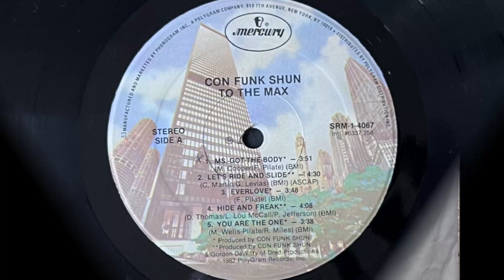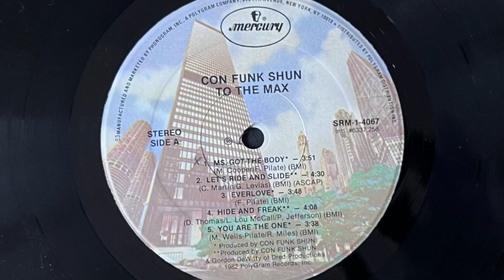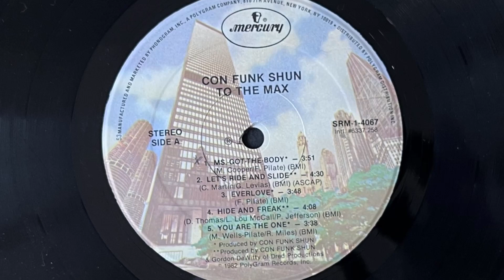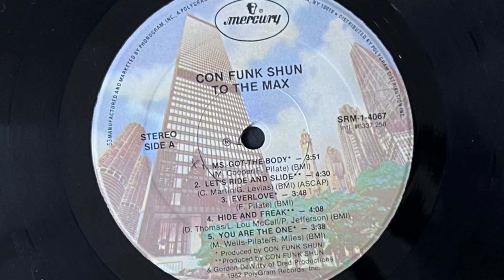Con Funk Shun - Let's Ride And Slide (1982 Vinyl)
American soul funk disco band, active mainly between 1976 and 1986. They have produced several hit records, including "Ffun", a Billboard magazine "#1 With A Bullet" Top R&B Single. The group recorded a total of 11 albums with Mercury Records. Con Funk Shun was formed in Vallejo, California in 1969 by high-school classmates Louis A. McCall and Michael Cooper. With Louis on drums and percussion and Michael providing lead vocals and lead guitar, the group went on to include Karl Fuller (trumpet), Paul Harrell (saxophone/flute), Cedric Martin (bass guitar), Danny Thomas (keyboards), and Felton C. Pilate II (trombone/lead vocals). They moved to Memphis in 1973 and got a major record deal with Mercury Records in 1976. Their first albums were produced by Skip Scarborough and in the '80s they collaborated with such producers as Eumir Deodato, Maurice Starr, Attala Zane Giles, Billy Osborne, Leon Ware, Billy Valentine and Bryan Loren. During their 10 years with Mercury, the band received four RIAA gold album awards and other industry accolades, while performing on major national tours and overseas. The group disbanded in 1986 after lead singers Michael Cooper and Felton C. Pilate II left for solo careers. Cooper had a few moderate hits while signed to Warner Bros. Records, and Pilate went on to be the musical director and producer for rap superstar MC Hammer. In 1994, they started appearing together as Con Funk Shun again with sidemen in the place of the original members. The new band appears at old school festivals and nostalgia shows throughout the country. Co-founder Louis A. McCall was murdered in 1997 in a home invasion robbery in Stone Mountain, GA.

1982 Vinyl Mercury (Photo inside video). Side A Track 2
Etichetta: Mercury – SRM-1-4067, Mercury – 6337 258
Formato: Vinile, LP, Album
Album: To The Max
Paese: US
Genere: Funk / Soul
Stile: Disco, Funk